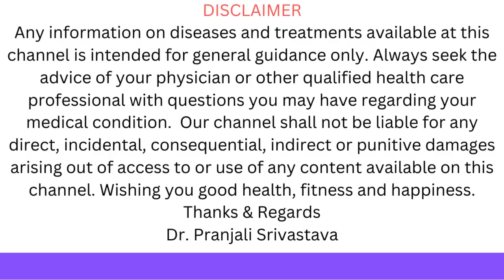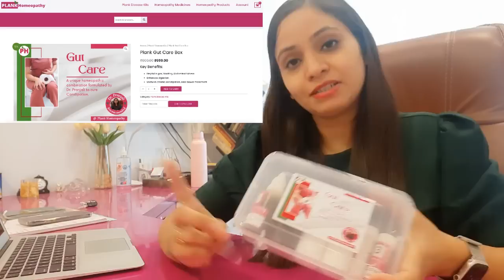गैस, एसिडिटी, अपच, खट्टी डकार, बदहज़मी का इलाज |Best homeopathic treatment for all digestion problems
Watch this video to know गैस, एसिडिटी, अपच, खट्टी डकार, बदहज़मी के इलाज का बेस्ट सिरप, Best homeopathic syrup for all digestion problems, indigestion homeopathic medicine, gas acidity ka gharelu upay, gas acidity ka ilaj, gas acidity homeopathic medicine,acidity ka ilaj, acidity ka gharelu upay, acidity ka upay etc.

*Purchase Dr. Pranjali Homeopathy combination for Indigestion - PLANK GUT CARE*-

*IMPORTANT LINKS:*
*1-Dr. Pranjali's Homeopathic Kits for A-to-Z Disease:*

*2-Dr. Pranjali's Appointment for Telephonic Consultation:*

*3-Whatsapp Customer Care No. (Only Message No Phone Call):*